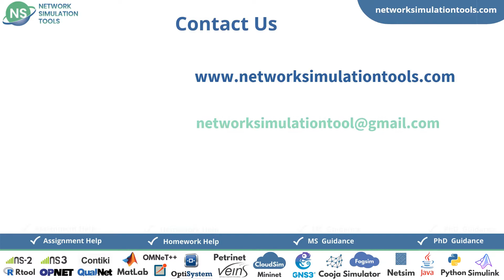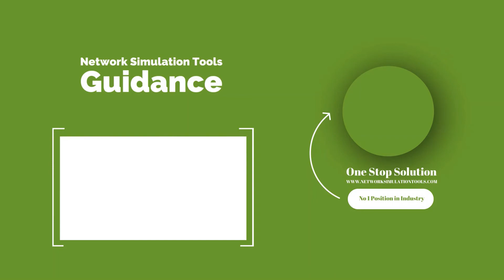Genetic Algorithm Implementation in NS2 | Genetic Algorithm Implementation in NS2 Projects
Genetic Algorithm Implementation in NS2 Projects deals with our prominent research service which produces astonishing projects for scholars from the world of their respective fields.
We talk about Genetic Algorithm Implementation in ns2 which helps to solve the following concepts are Non-differential, Non-continuous, Solution structure, Non-parametrical problems, Multi-dimensional. We have emerging research Projects intended for scholar's research service with great in their specialized career.